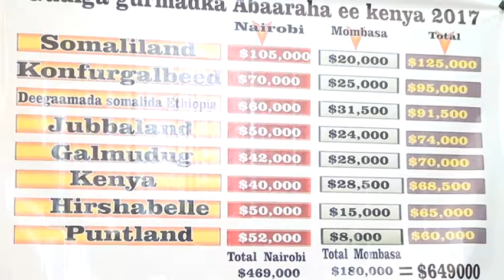QODOBADA WARKA KALSAN 01 04 2017